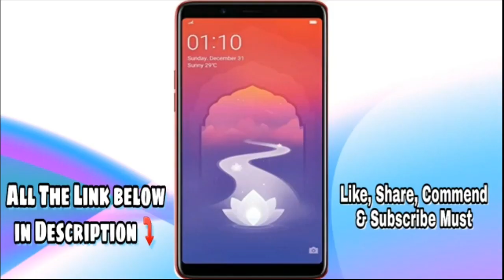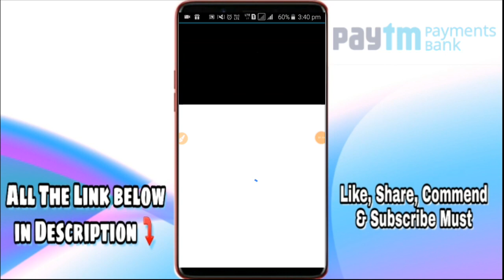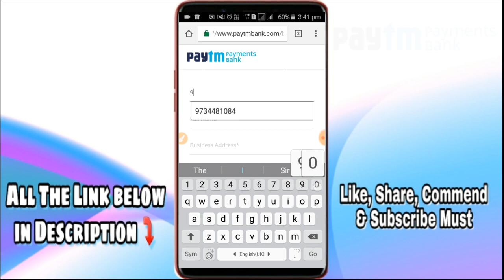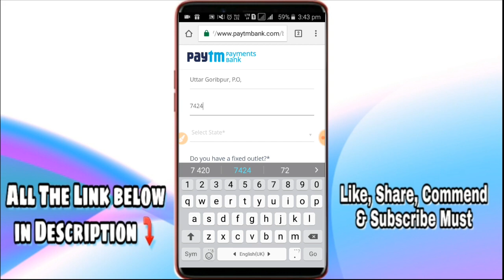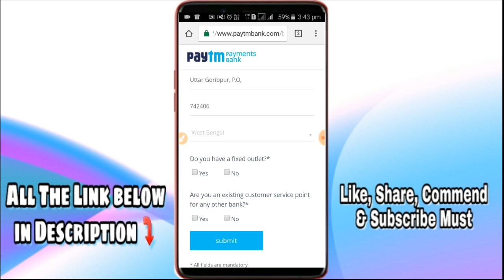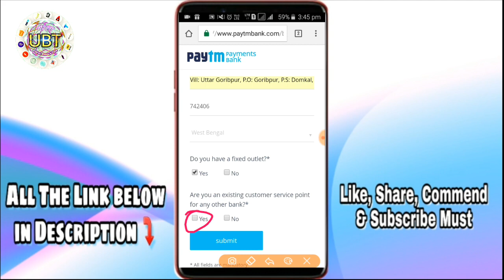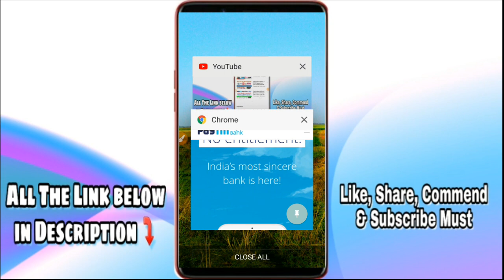Paytm বিসি এজেন্ট | How to Become A Paytm BC Agent? Paytm Ka ATM Download Link | Useful Bangla Tech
Paytm বিসি এজেন্ট | How to Become A Paytm BC Agent? Paytm Ka ATM Download Link | Useful Bangla Tech | UBT |  কীভাবে পেটিএমের বিসি এজেন্ট হবেন মাত্র 2 মিনিটেই ।

PayTM KYC Agent in Mobile ! কিভাবে PayTM KYC Agent হবেন অনলাইনেই ?

শুধুমাত্র তারাই পেটিএম কেওয়াইসি করতে পারবে যারা এর আগে গোল্ডেন গেট অ্যাপ ও পেটিএম পেটিএম এর কাজ করেছিল আগে

এই লিংক )টি ডাউনলোড করুন তারপর আপনার গোল্ডেন গেট রেজিস্টার মোবাইল নাম্বার দিয়ে রেজিস্টার করুন এবং দুই তিন দিন এর মধ্যেই আপনার পেটিএম কা এটিএম সার্ভিস একাউন্ট চালু হয়ে যাবে তারপর আপনি টাকা জমা তোলা করতে থাকুন কিছুদিনের মধ্যেই আপনার একাউন্ট ওপেনিং ও কেওয়াইসি এর অপশন চলে আসবে

পেটিএম এ কাস্টমার এর কেওয়াইসি করার জন্য এই অ্যাপ্লিকেশন টা ডাউনলোড করে রেজিস্ট্রেশন করুন

কোন অসুবিধা হলে টোল ফ্রি নম্বর পেটিএম এর যোগাযোগ করুন - 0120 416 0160